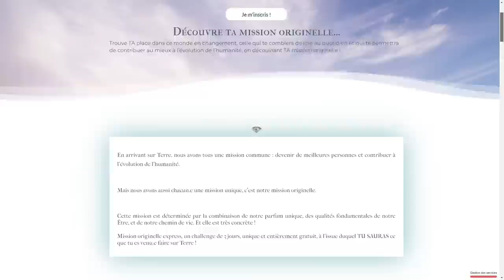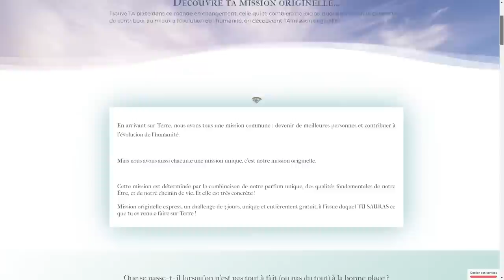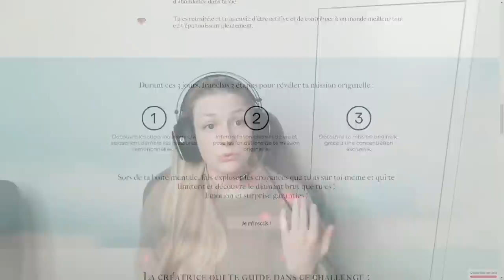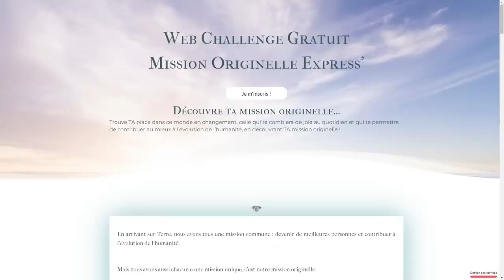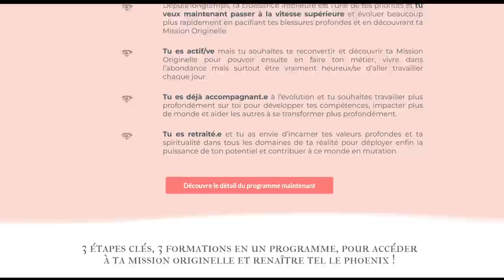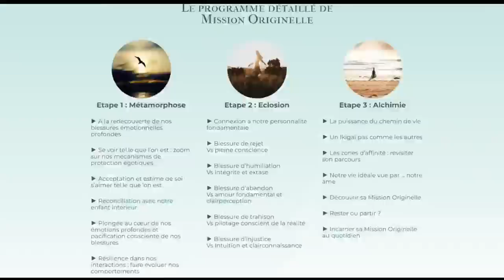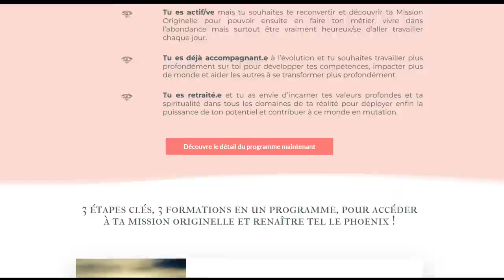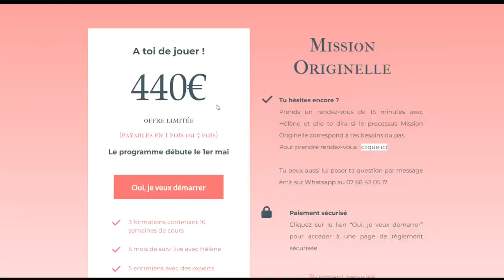Découvrir sa Mission Originelle avec Hélène Laporte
En arrivant sur Terre, nous avons tous une mission commune : devenir de meilleures personnes et contribuer à l’évolution de l’humanité.
Mais nous avons aussi chacun.e une mission unique, c’est notre Mission Originelle.
Cette mission est déterminée par la combinaison de notre parfum unique, des qualités fondamentales de notre Être, et de notre chemin de vie. Et elle est très concrète !
Dans ce live, Hélène Laporte, créatrice de la méthode Mission Originelle, te parlera de son challenge de 3 jours, unique et entièrement gratuit, à l’issue duquel TU SAURAS ce que tu es venu.e faire sur Terre ! Tu pourras t'y inscrire dès la fin du live !
Ce challenge est destiné aussi bien aux actifs/ves qu'aux retraitées car il n'y a pas d'âge pour découvrir et incarner sa Mission Originelle.
Incarner sa Mission Originelle, c'est accéder à un autre niveau de réalité dans lequel la joie, le sens, la fluidité et l'abondance sont naturellement présents...
Alors, tu es prêt.e à découvrir TA Mission Originelle?

La page d'inscription au challenge gratuit de 3 jours : Mission Originelle Express helenelaporte.fr

- La formation direct à moitié prix seulement jusqu'au Lundi 24 Avril et uniquement via ce lien